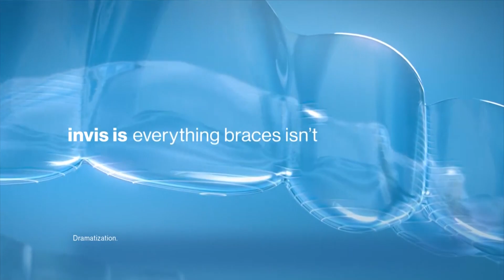Campolindo at Freedom Football 3.12.21 | Jacob Griessel vs Tyler Lepolo